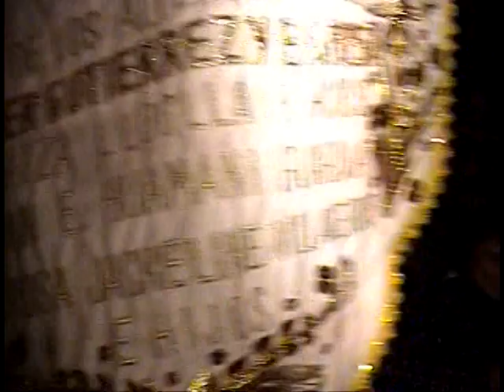Apóstol Santiago d Pauza ❤ Perú 2011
22 y 23 2011
Entrada d chamiza Pauza ❤ Perú
Vídeo Tulio Gutiérrez Rodríguez.